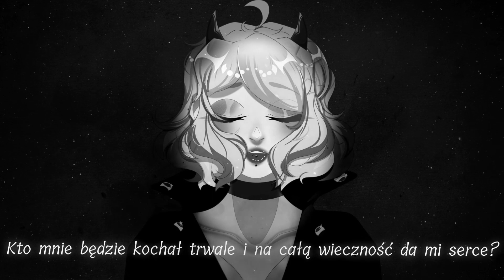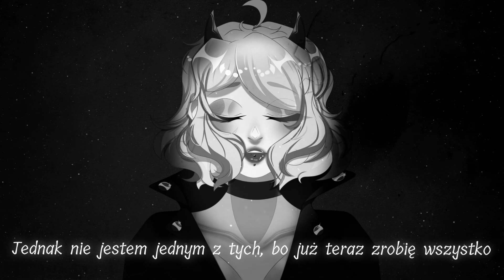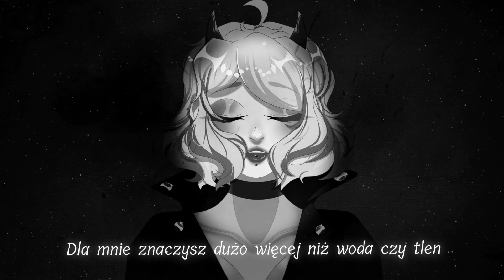【Meti】 死ぬのがいいわ (Shinunoga e-wa) (Fujii Kaze polish cover)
¸,ø¤º°`°º¤ø,¸¸,ø¤º°°º¤ø,¸¸,ø¤º°`°º¤ø,¸ ¸,ø¤º°`°º¤ø,¸¸,ø¤º°
Czcionka, którą mam w miniaturce nie ma japońskich znaków ;//
Dzięki Dolly za rysunek i zapraszam do przesłuchania japońskiej (i kolorowej) wersji na YuMe!
¸,ø¤º°`°º¤ø,¸¸,ø¤º°°º¤ø,¸¸,ø¤º°`°º¤ø,¸ ¸,ø¤º°`°º¤ø,¸¸,ø¤º°

CREDITS:

Wokal: Meti
Harmonie i adliby: Meti
Tekst: Meti
Dźwięk: Meti
Rysunek: Dolly
Wideo: Meti

¸,ø¤º°`°º¤ø,¸¸,ø¤º°°º¤ø,¸¸,ø¤º°`°º¤ø,¸ ¸,ø¤º°`°º¤ø,¸¸,ø¤º°

¸,ø¤º°`°º¤ø,¸¸,ø¤º°°º¤ø,¸¸,ø¤º°`°º¤ø,¸ ¸,ø¤º°`°º¤ø,¸¸,ø¤º°

MOI GOŚCIE ♥
Dolly: Dolly Ziemniok#9881